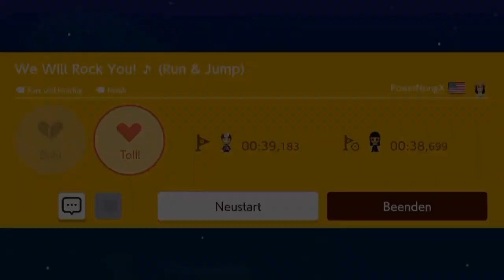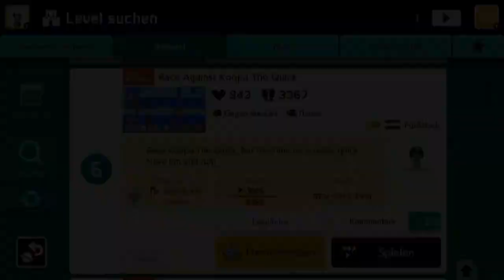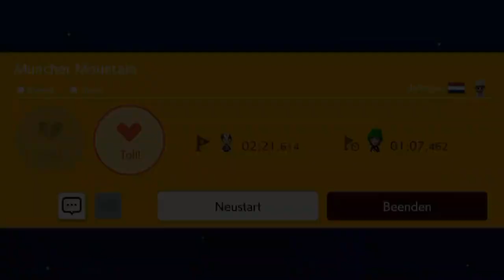[75] Beliebt ja, aber Spielspaß? || Super Mario Maker 2 (Blind) – Let’s Play